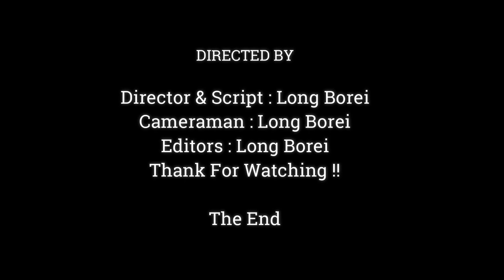OMG !! Pregnant Mother Monkey Grooming & Taking Care Each Other,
Dear all Value Visitor, This Videos We Want To Show You About ,OMG !! Pregnant Mother Monkey Grooming & Taking Care Each Other,